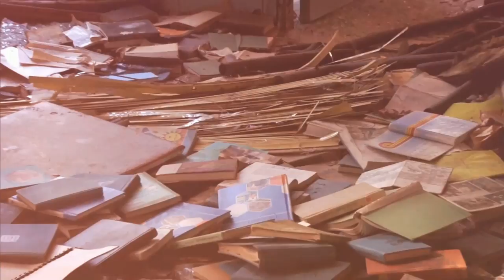XURIOUS - Demographic Decline